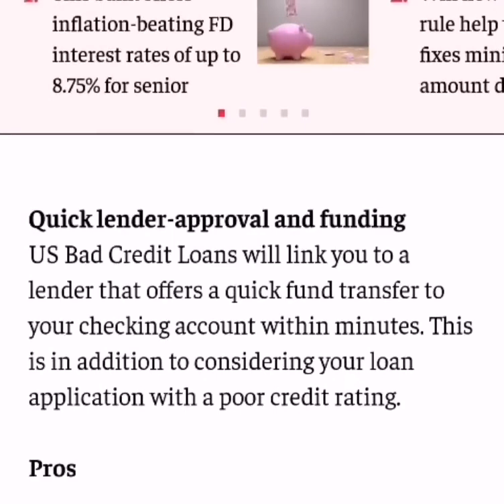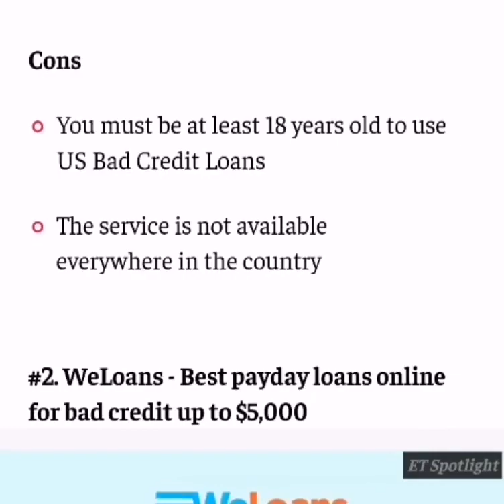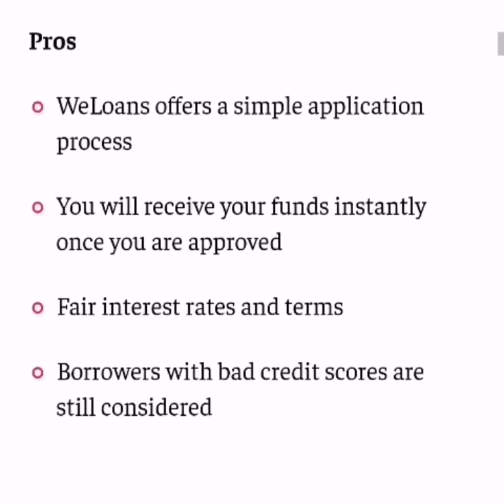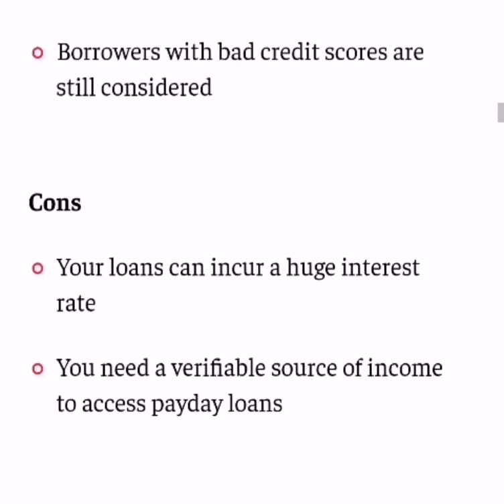Competitive rates & flexible terms | competitive pricing strategy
Pawning your items is a great way to make some extra cash. You can also trade your items for something else or get cash for it.